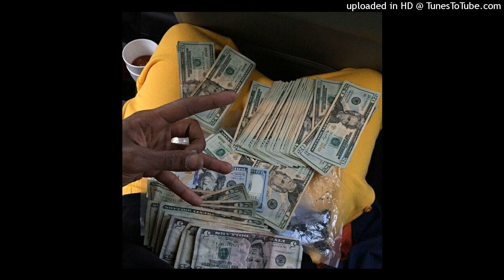*Free For Profit*"money"(lofi snyth meloy x jetsonmade type beat)